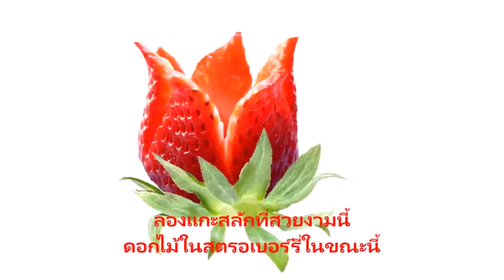Decoration with fruit carving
Carving
fruit carving
escultura em frutas
vegetable
Soap
Flower
Pumpkin
watermelon
escultura
fruta
legume
melancia
abóbora
sabonete
tutorial
Carving school
melon
Papaya
decoração
garnishing Food
Halloween
Roses
video instructions
thai
การแกะสลักผลไม้
水果雕刻
Ukiran buah
果物のカービング
Khắc trái cây
naik ukiran
αυξήθηκε σκάλισμα
조각 장미
과일 조각
Σκάλισμα φρούτων
Різьба фрукти
نحت الفواكه
Талла фрукты
Intaglio di frutta
Sculpture fruits